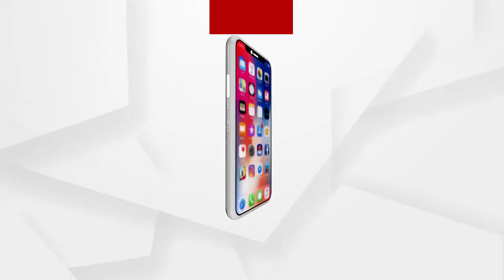ପୁରାତନ ମନ୍ଦିରର ସୁରକ୍ଷା ନେଇ ଐତିହ୍ୟ ଗବେଷକ ଅନିଲ ଧୀରଙ୍କ ପ୍ରତିକ୍ରିୟା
ଭୁବନେଶ୍ୱରରେ ଶୁକଶାରୀ ମନ୍ଦିର ନିକଟରେ ଉଦ୍ଧାର ହୋଇଥିବା ପୁରାତନ ମନ୍ଦିରର ସୁରକ୍ଷା ନେଇ ଐତିହ୍ୟ ଗବେଷକ ଅନିଲ ଧୀର କଣ କହୁଛନ୍ତି ଶୁଣନ୍ତୁ.